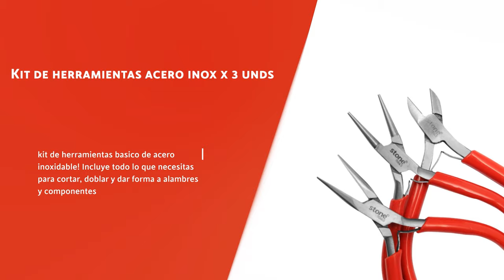KIT 03 HERRAMIENTAS BISUTERÍA ¡ACERO INOXIDABLE! Pinza Punta Plana, Redonda y Alicate Corte Diagonal